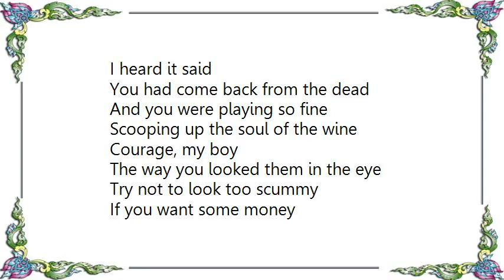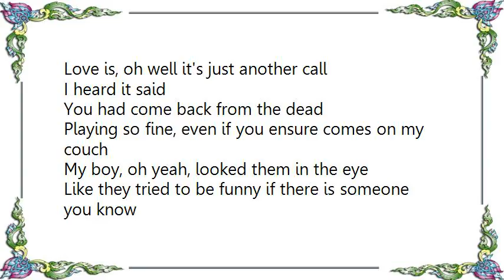Babyshambles - Back from the Dead DVD Lyrics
[Lyrics Babyshambles - Back from the Dead DVD]
I heard it said
You had come back from the dead
And you were playing so fine
Scooping up the soul of the wine

Courage, my boy
The way you looked them in the eye
Try not to look too scummy
If you want some money
And you need some money now

Oh, this ain't no happy place to be
There's nothin' nice around me
Nothin' nice about me almost everyone agrees

There's another big year for you
I knew my friend of promises, promises
I know you've heard them all before
Love is, love is, love is, love is
Love is, oh well it's just another call

Playing so fine, even if you ensure comes on my couch
My boy, oh yeah, looked them in the eye
Like they tried to be funny if there is someone you know

Oh oh
Oh oh
Oh oh